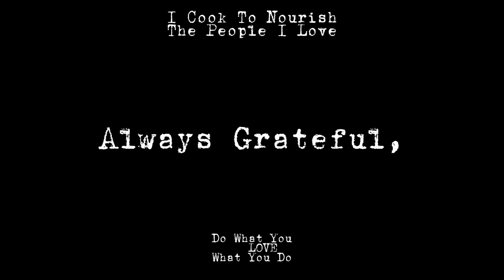Adobong Pusit | V 💙 The Great Little Housewife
Adobong Pusit is a delightful take on the beloved adobo, featuring fresh squid that is marinated and simmered to perfection. The tender squid absorbs the tangy and salty notes of the marinade, creating a mouthwatering balance of flavors. With the garlic adding depth and a hint of spice to the dish, every bite is a celebration of the ocean’s bounty. Serve this dish hot, garnished with fresh herbs, and watch as it becomes an instant favorite among family and friends. Adobong Pusit is not just a meal; it’s a culinary journey that honors the heart and soul of Filipino cooking.